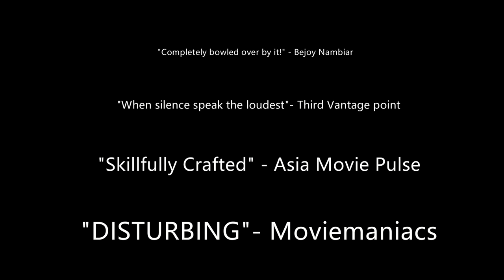MEAL Short Film Trailer | Adil Hussain | Ratnabali Bhattacharjee | Arun Mukherjee | Abhiroop Basu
MEAL

Synopsis : Amidst communal tension outside, a dysfunctional family sits together for their customary morning meal.

An OWL'Z NECK STUDIO PRODUCTION in association with YouthinMotion Pictures

Produced by : SIREESHA KADIYALA | MADHU SINGHEE | SUSHILA JAIN

Festivals  :-
Official Selection, 19th New York Indian Film Festival 2019
Official Selection, International Film Festival of South Asia, Toronto 2019
Official Selection, Filmstrip International Film Festival, Romania 2019
Official Selection, 9th DadaSaheb Phalke Film Festival 201,9
Official Selection, Arizona International Short Film Festival 2019
(Till now..)

Starring : Adil Hussain | Ratnabali Bhattacharya | Arun Mukherjee | Avishek Jain
Cinematography : Deep Metkar
Associate Director : Kunal Mitra
Chief Assistant Director : Sreecheta Das
Sound Design & Film Mix : Aakash Ghoshal, Sujoy Das
Art Director : Ranajit Ghorai
Costume Design : Amrita Mitra
Assistant Directors : Aishwarya Chatterjee, Alekhya Sen Gupta, Shiva Khator
Make Up : Bhaskar Sen, Amit Bhatia
Gaffer : Siddharth Kathir
Focus Puller : Gladwin John
Production Manager : Subhash Jha